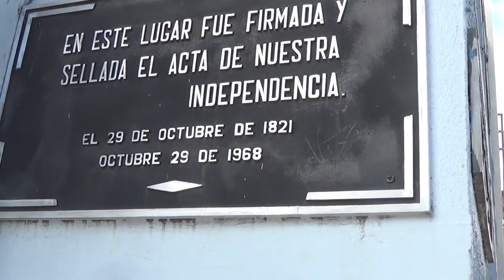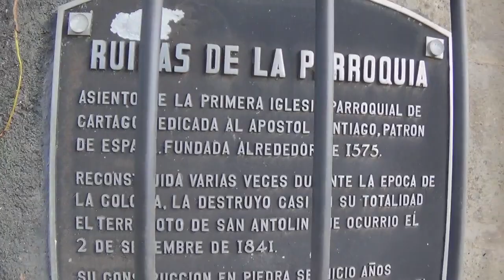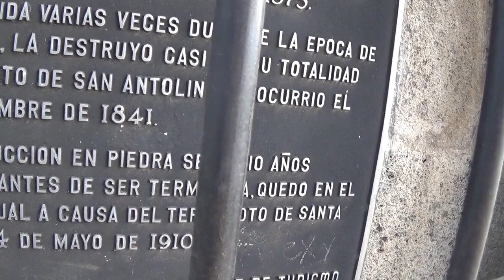Recorriendo el centro de Cartago Costa Rica, Las Ruinas y comiendo chifrijo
este dia nos fuimos a dar una vuelta por el centro de Cartago , conocer las ruinas de la antigua parroquia y comer rico un  "chifrijo"